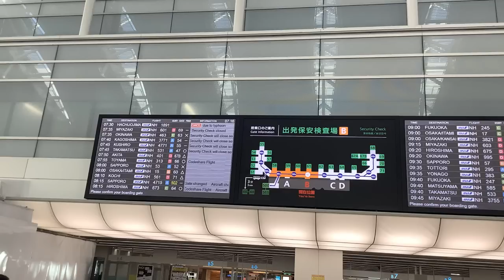【在宅・テレワーク・勉強・作業】羽田空港第2ターミナル環境音出発ロビー200分【ANA・受験】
受験勉強、試験勉強、作業用にいかがでしょうか。

Everyday Update!